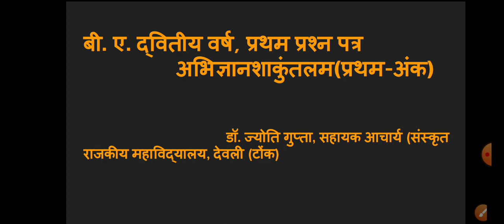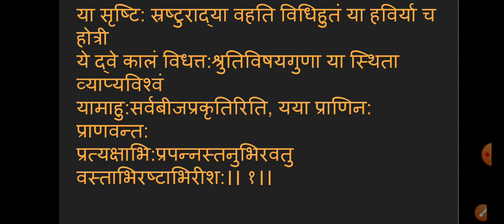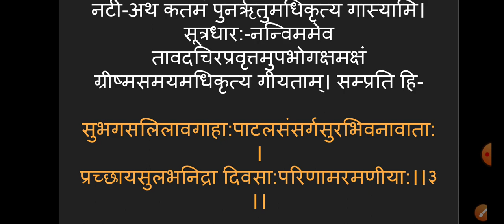बी.ए.द्वितीय वर्ष, प्रथम प्रश्न पत्र, अभिज्ञानशाकुन्तलम्(मंगलाचरण)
व्याख्यान